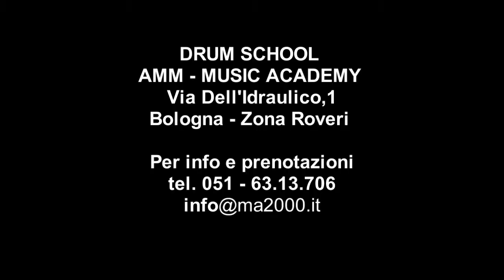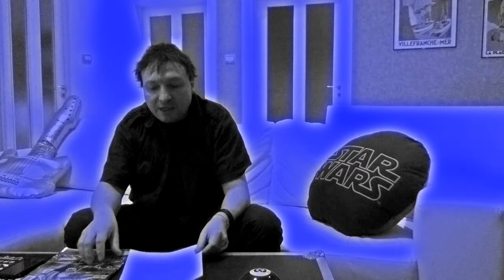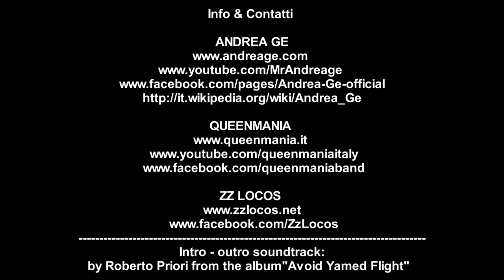NEWS Marzo 2015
Il 28 Febbraio grande evento al Phenomenon di Fontaneto
d'Agogna QUEENMANIA e KATIA RICCIARELLI. Prenota la tua poltrona su:

DRUM SCHOOL AMM / LEZIONI DI BATTERIA
Sono aperte le iscrizioni ai corsi di batteria dell'Accademia Musica Moderna in Via dell'Idraulico,1 a Bologna. Corsi amatoriali e professionali, conseguimento diploma AMM, preparazione esami per i corsi London College Of Music (valutati e rilasciati dalla University of West London, amministrati dal London College of Music Examination).